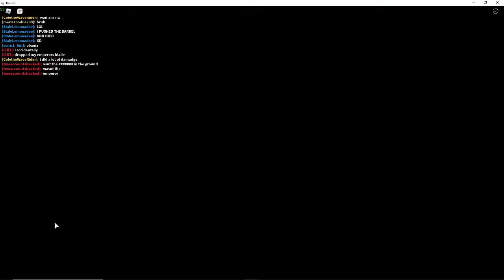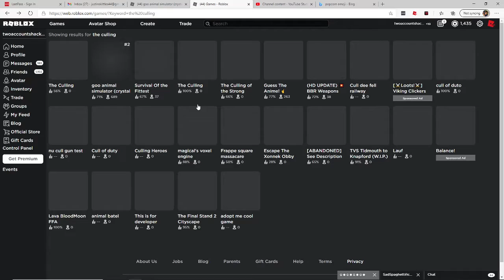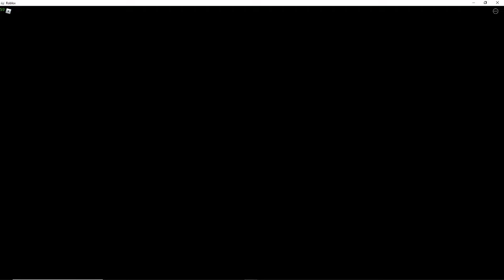Cooler fighting game i found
its cooler then the other one
give me an idea again